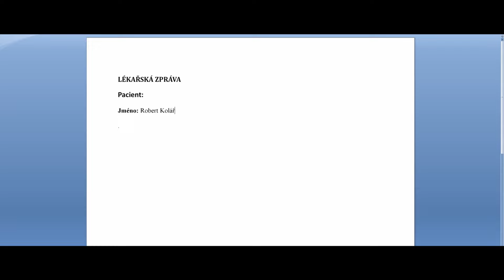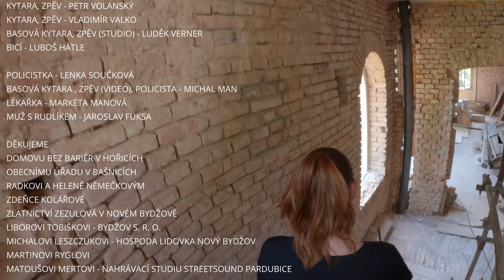ATLANTIS-HARD ROCK: KLEPTOMAN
Máme tu pro vás nový videoklip Děkujeme Vám za podporu a přízeň! :-)
ZPĚV A KLEPTOMAN - ROBERT KOLÁŘ
KYTARA, ZPĚV - PETR VOLANSKÝ
KYTARA, ZPĚV - VLADIMÍR VALKO
BASOVÁ KYTARA, ZPĚV A POLICISTA - MICHAL MAN
BICÍ - LUBOŠ HÁTLE

POLICISTKA - LENKA SOUČKOVÁ
LÉKAŘKA - MARKÉTA MANOVÁ
MUŽ S RUDLÍKEM - JAROSLAV FUKSA
SCÉNÁŘ - DJAMY KANDOUSSI A ATLANTIS
DRON - JAN KUBÁNEK
REŽIE, KAMERA, STŘIH A POSTPRODUKCE - DJAMY KANDOUSSI

DĚKUJEME
LUĎKOVI VERNEROVI ZA NAHRÁNÍ BASKYTARY VE STUDIU
DOMOVU BEZ BARIÉR V HOŘICÍCH
OBECNÍMU ÚŘADU V BAŠNICÍCH
RADKOVI A HELENĚ NĚMEČKOVÝM
ZDEŇCE KOLÁŘOVÉ
ZLATNICTVÍ ZEZULOVÁ V NOVÉM BYDŽOVĚ
LIBOROVI TOBIŠKOVI - BYDŽOV S. R. O.
MICHALOVI LESZCZUKOVI - HOSPODA LIDOVKA NOVÝ BYDŽOV
MARTINOVI RYGLOVI

TEXT/LYRICS
Nemůžu za to, že mám rád vše, co se třpytí
Něco mne nutí krást
Vědecky vzato, až mne jednou při tom chytí
Moh bych já poldy zmást
Jsem vážně nemocnej a mám na to i štempl
No tak mne nechte jít
Zkuste to pochopit, já nejsem žádnej lempl
Do práce chodím rád
Ale vše co vidím, musím mít
Mám hezké věci prostě rád
Kdo se měří hodí, ale nebudu se přece ptát
Kdo šetří má za tři
Prý teď má to, co mi patří
Ale já jsem od narození hod
Jak můžeš mě do lapáku dát
Nepatřím mezi ně
Já jsem v tom nevinně
Jak jsem se sem dostal
Polepším se
Přísahám
Co v kapsách mám už přece nevrátím zpátky
Snad svoji hrdost mám
Vím, že tak strkám vlastní hlavu do oprátky
Ať dělám co dělám
Já nemůžu si pomoc, křičím do světa
Teď všechno chtějí mi vzít
Už po mě jdou a nasadí mi klepeta
Tak to je konec
Nechte mne prosím být
Nepatřím mezi ně...